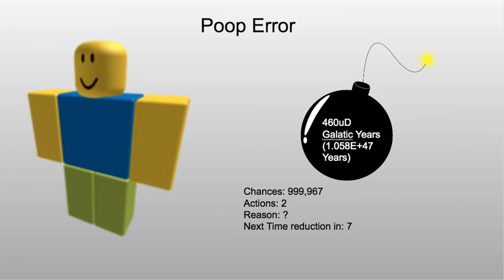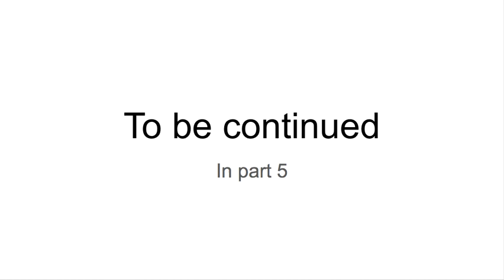Noob Error (Barney error -1) Part 4